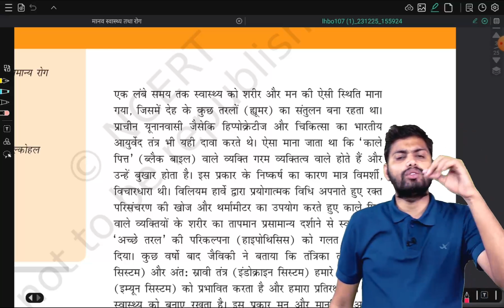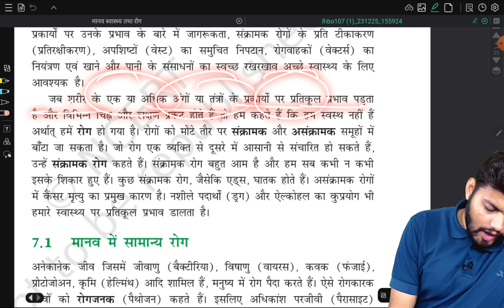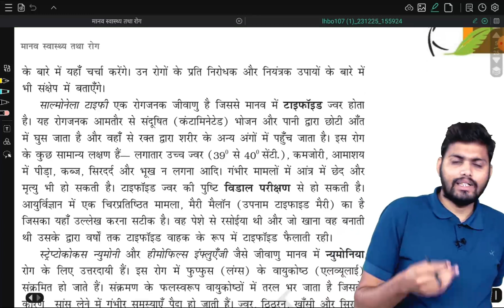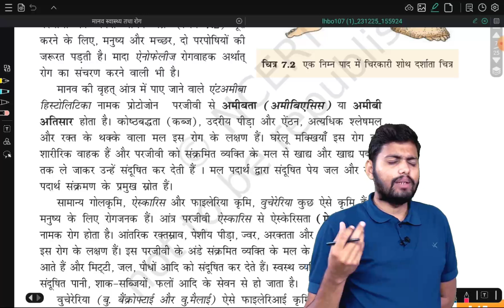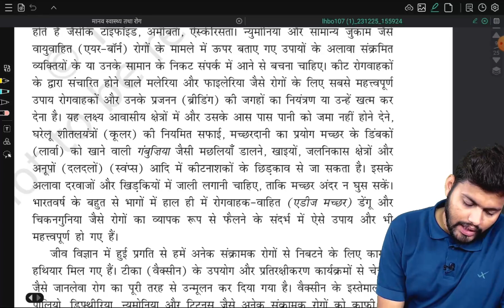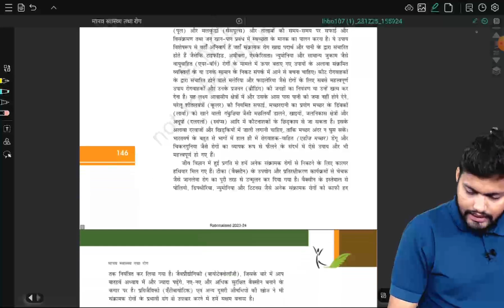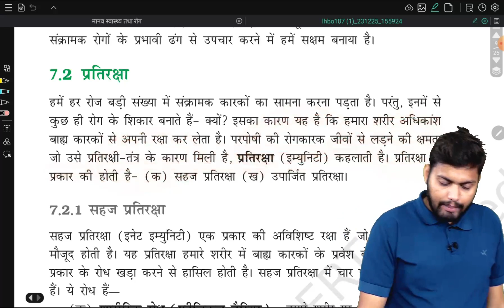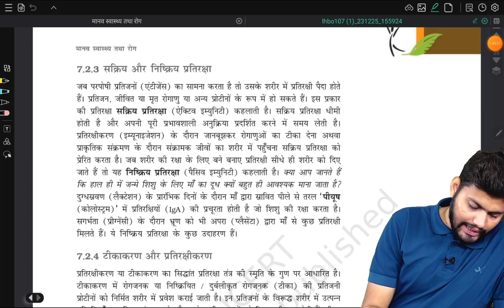मानव स्वास्थ्य तथा रोग in One Shot || Part - 1 || NCERT Reading || NEET 2024